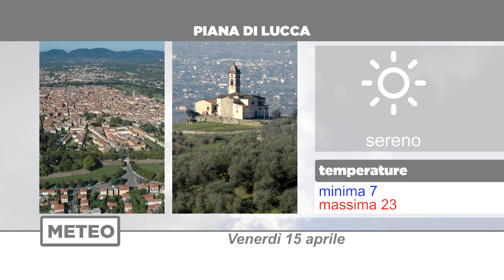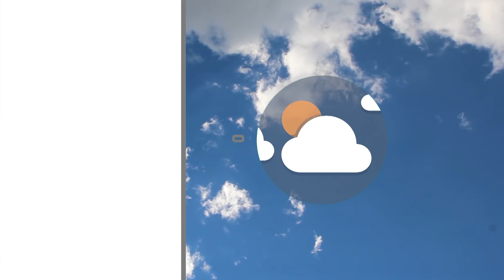Meteo | 15/05/2022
NoiTv